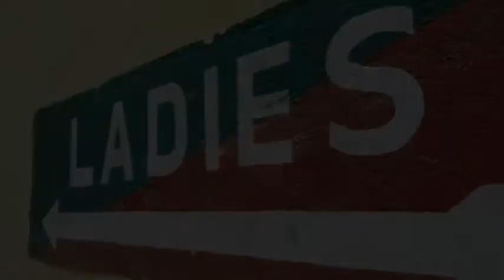Pappu Kabeer on Aaideo Talkies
ANAMOY.COM
A Film By Ratna Das
Produce By Pappu Kabeer
First Film of Aaideo Talkies
*Shooting Will Be Stat Shortly